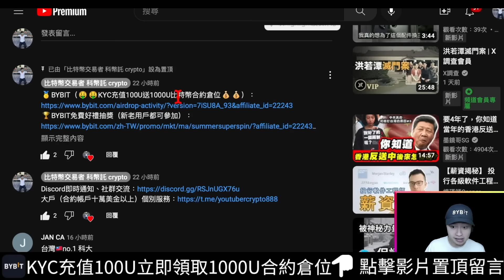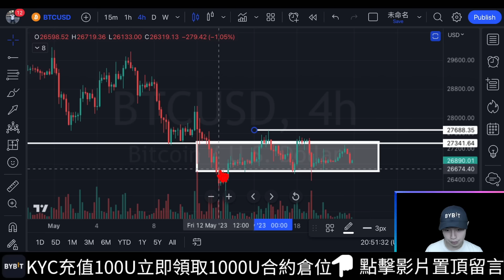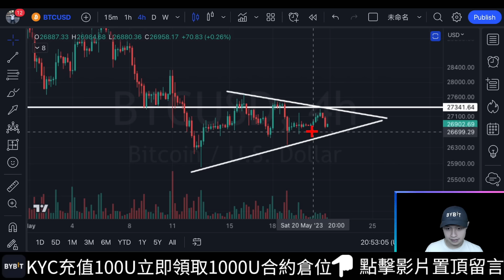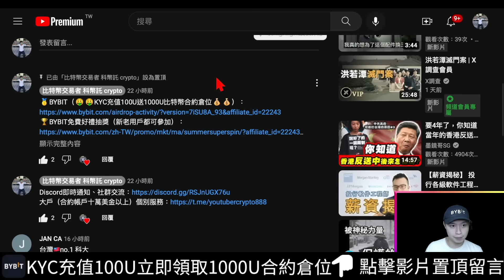🚨比特幣當前是最佳入場時機！？[行情][字幕][建議兩倍速]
00:00-00:05比特幣回落過後會開始爆跌嗎
00:05-00:44 Bybit
00:44-00:47比特幣盤面
00:47-01:24日線
01:24-03:30金叉
03:30-03:46 Ema ribbon
03:46-05:05均線
05:05-05:36小級別
05:36-06:53支撐
06:53-07:10空頭
07:10-07:28趨勢線
07:28-09:01  CME圖表
09:01-09:35 Bybit
09:35收尾